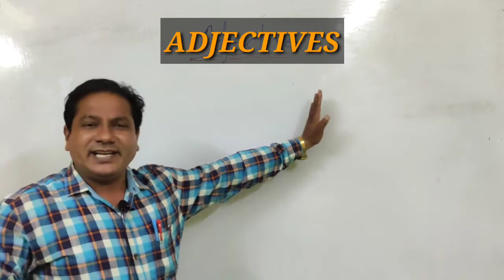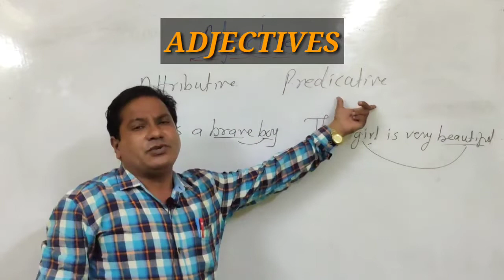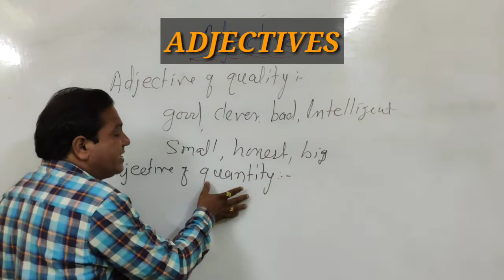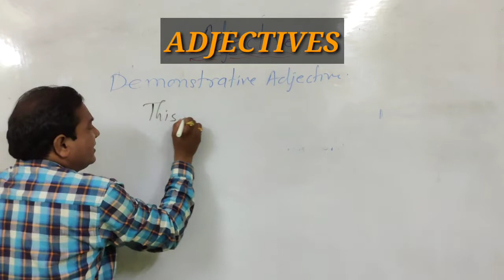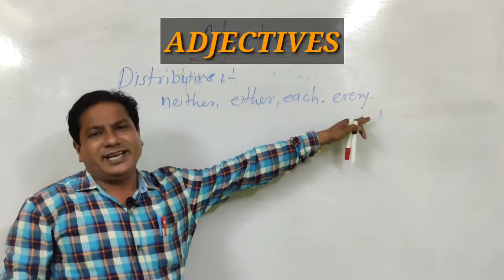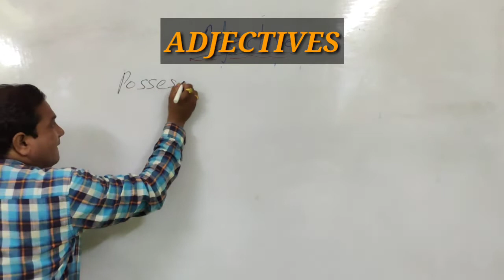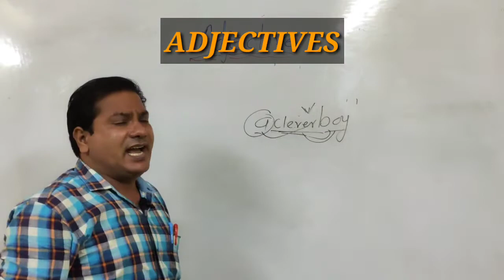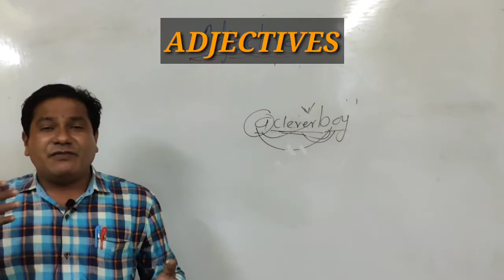ADJECTIVES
ADJECTIVES: a word which modify noun and pronoun called an adjective. we can use into position 1 is attributive position and second is predicative position. there are different kinds of adjective. adjective of quality adjective of quantity adjective of number possessive adjective demonstrative adjective distributive adjective so these all topics we discussed in this video.